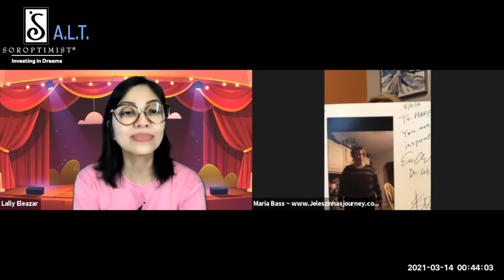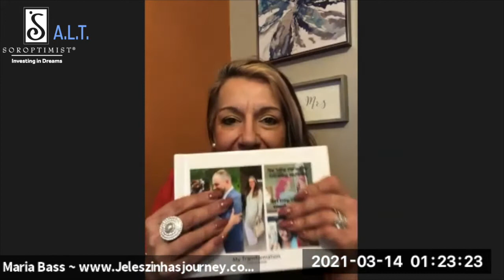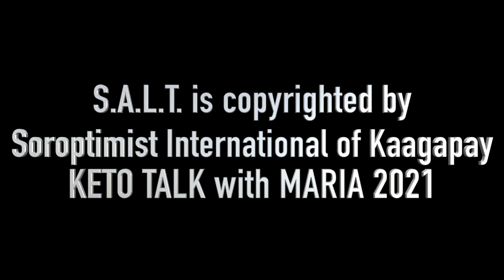Maria Bass's Low Carb Journey